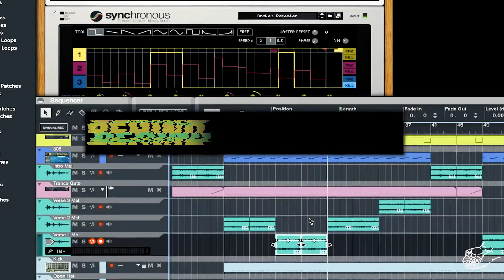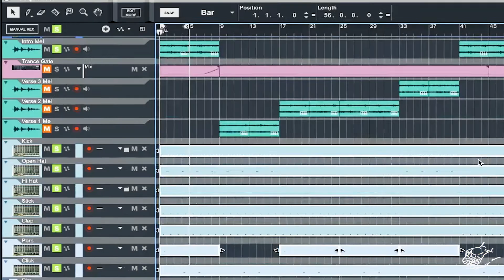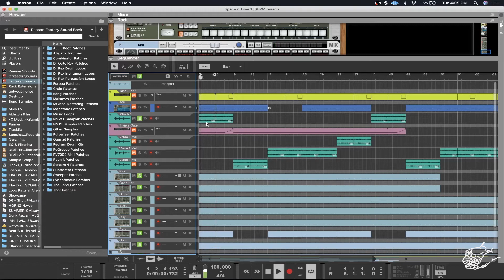HOW TO MAKE HARD BEATS 2020 | How To Make a Beat In Reason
Getyouamonte breaks down a beat from a recent released beat tape called "Workout" by Out Of Townerz.

up and coming artist,up and coming artists,new songs 2020,out of townerz,hip hop,party music,rap beats,rap beat,music for work,new hip hop,motivational beat,hip hop beat,cody ray lucero,outoftownerz,out of towners,how to make a hard beat,how to make a beat in reason studios,making hard beat in reason,making trap beats in reason,how to make trap beats in reason,deconstructed,music producer makes beat,studio session